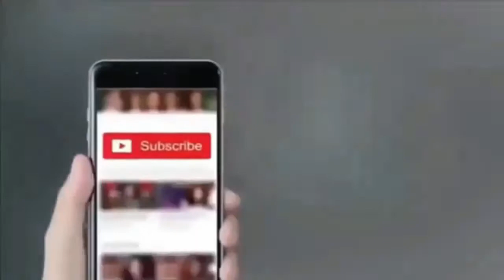Markhoor مارخور کی چھلانگ